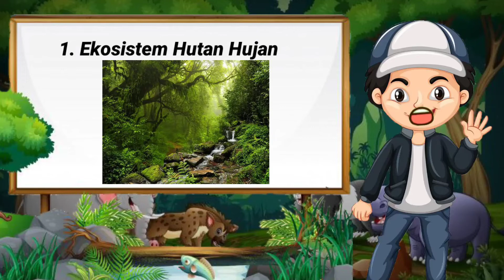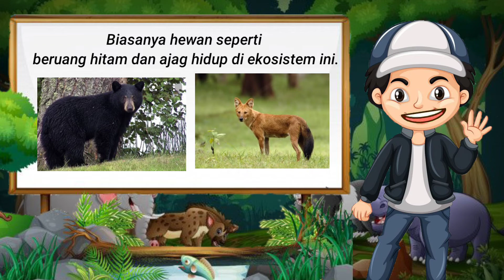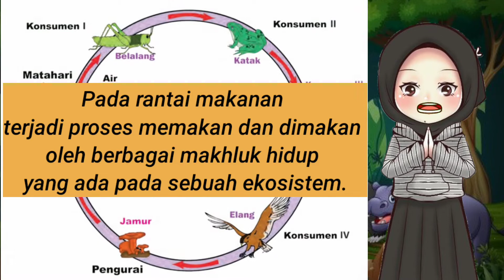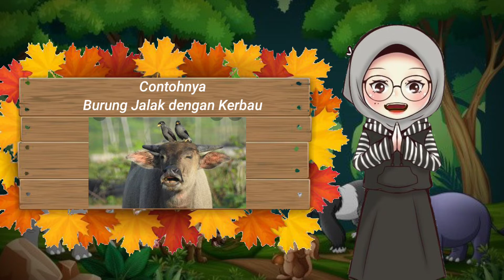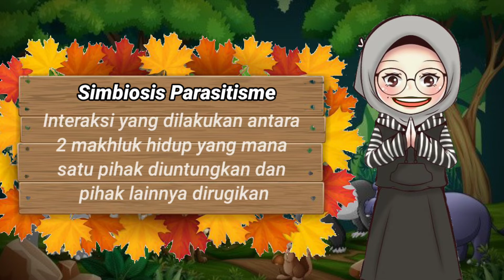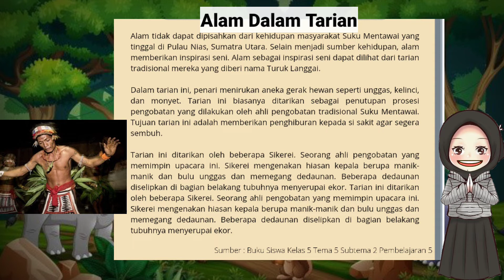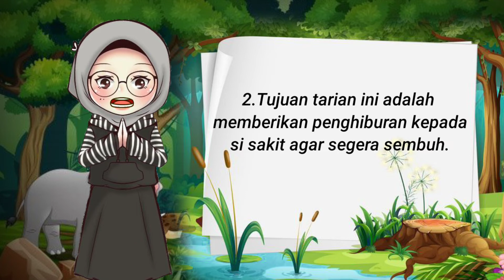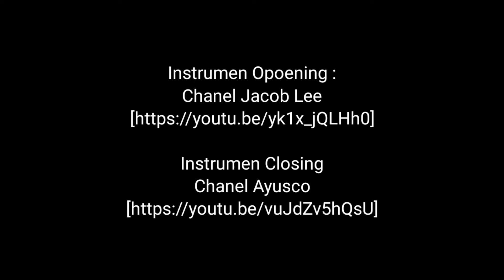Produk Animasi Pembelajaran|| Kelas 5, Tema 5 ,Subtema 2 , Pembelajaran 5|| Kelompok 13 :3B || UAD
Berikut Video Pembelajaran Kelas 5 Tema 5 Subtema 2 Pembelajaran 5 (Muatan Pembelajaran Bahasa Indonesia, SBdP, dan IPA). Selamat menyimak dan semoga bermanfaat.

Kami merupakan Mahasiswa dan Mahasiswi Universitas Ahmad Dahlan Fakultas Keguruan dan Ilmu Pendidikan Program Studi Pendidikan Guru Sekolah Dasar.
Kelompok 12:
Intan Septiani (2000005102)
Intan Juwita Sal Sabila (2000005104)
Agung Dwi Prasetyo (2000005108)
Kelas:3B

Video ini merupakan Pengembangan Produk Media dan Sumber Belajar Berbasis Digital "Animasi Pembelajaran". Video ini dibuat untuk memenuhi UAS mata kuliah Media Pembelajaran dengan Dosen Pengampu M. Ragil Kurniawan, M. Pd.

Pembelajaran ini menggunakan :
1. Sumber : Buku Siswa Kelas 5 Semester 2 Tema 5 (Ekosistem).
2. Editing : Kinemaster Mod
3. Lagu Backsound :

-Mari Bersama Mencerdaskan Anak Bangsa-